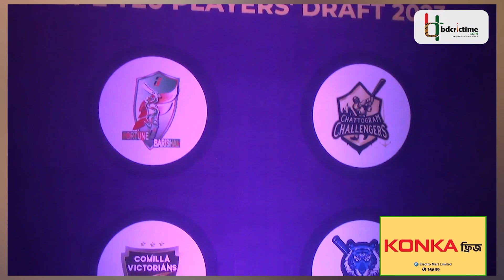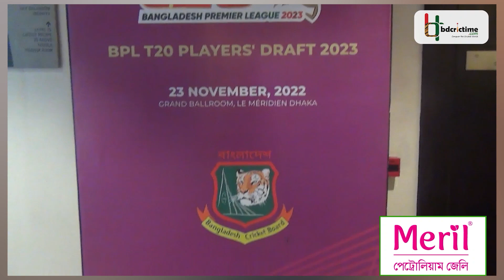খুলনা টাইগার্সে চমক ব্যাটার সোহান, তামিমের চাওয়াতে নেওয়া হয়েছে হার্ড-হিটার সাব্বির ও মুনিমকে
খুলনা টাইগার্সে চমক প্রতিভাবান ব্যাটার সোহান, তামিমের চাওয়াতে নেওয়া হয়েছে হার্ড-হিটার সাব্বির ও মুনিমকে